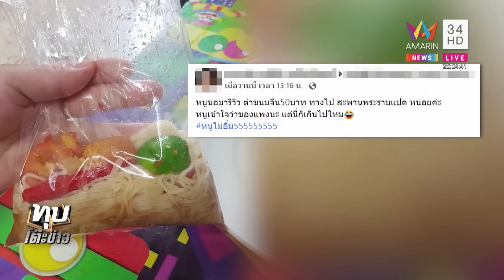สาวท้องเปรี้ยวปากสั่งตำขนมจีน 50 บาทได้หยิบมือ แม่ค้ายกครกโชว์อ้างกลัวอืด | ทุบโต๊ะข่าว | 01/08/65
สาวท้องเปรี้ยวปากสั่งตำขนมจีน 50 บาทได้หยิบมือ แม่ค้ายกครกโชว์อ้างกลัวอืด